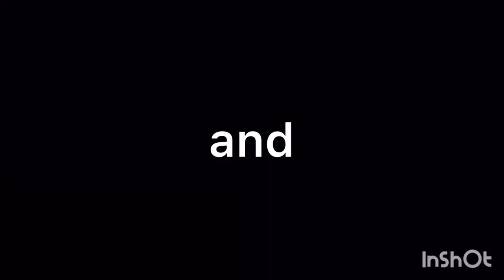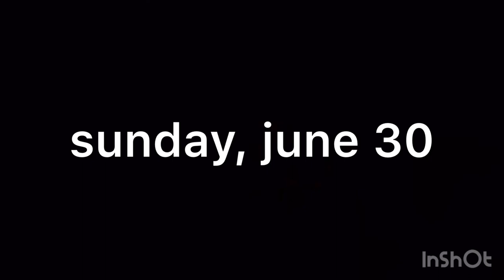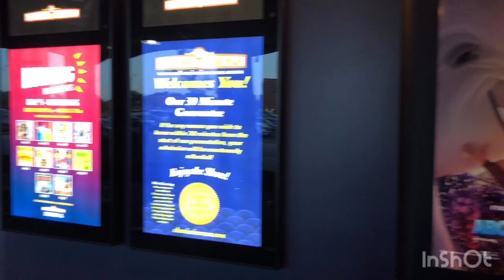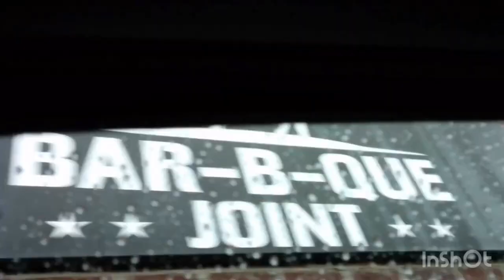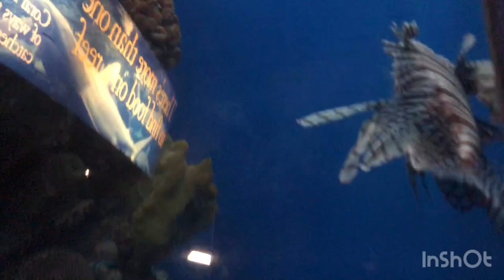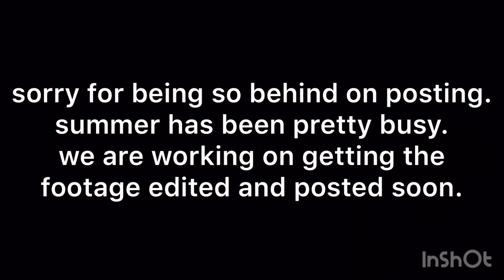summer vlog 7 || chicago!!!! | The_Official_Slayla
hey guys! if this is your first video, welcome to the channel!! if it’s not, welcome back! our channel features a fun and crazy pair of friends, layla and savannah. we love making videos for all of you. we are always up for suggestions in the comments. subscribe for more videos like this one and check out some of our friends channels!!

nancy’s world

claire tomlinson

joey superb

screencrazy

world of molly

naterocks1218

gill forrest

hope you enjoy and check out some of our other videos!!

edited by: inshot in app store